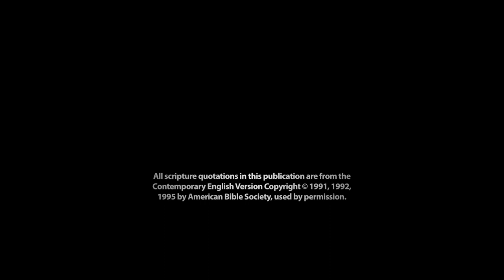Abraham Called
God commands Abraham to pack up his life and leave his home and extended family and go! God declares his promises of blessing to Abraham.